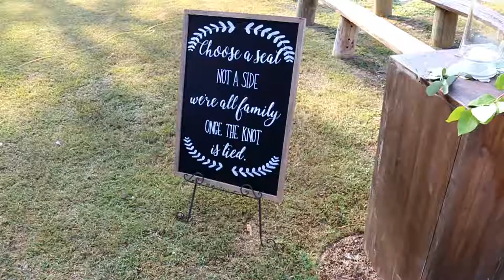SandersWedding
The wedding of Molly Reed and Noah Sanders at Royal Ridge.